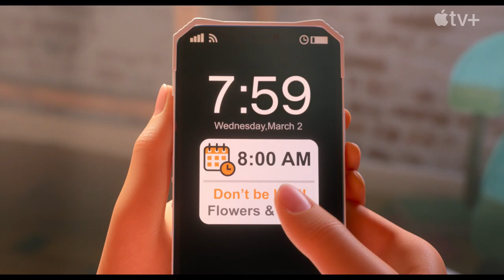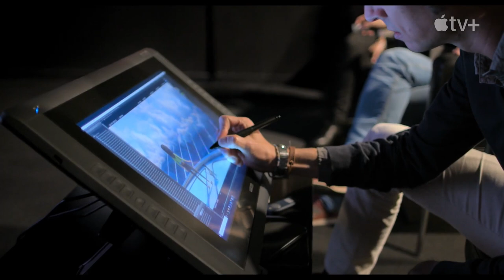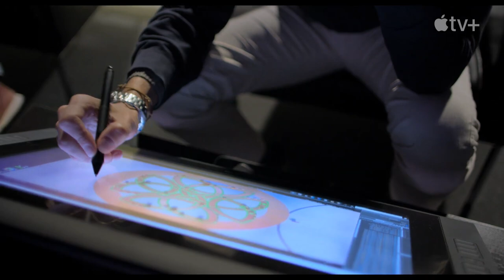LUCK Trailers + Featurettes (2022) Apple TV+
Watch the official LUCK Trailers + Featurettes (2022) Apple TV+.

PLOT: The curtain is pulled back on the millennia-old battle between the organizations of good luck and bad luck that secretly affects everyday lives.

RELEASE DATE: August 5, 2022 (USA)
GENRE: Animation, Adventure, Comedy
STARS: Jane Fonda, Simon Pegg